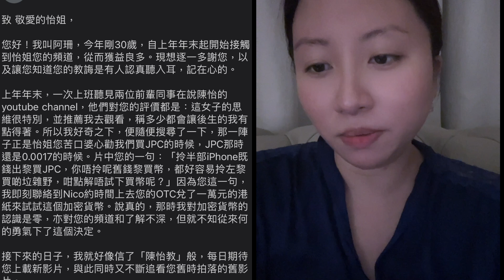【兩個女觀眾email】一個買幣多賺錢後創業，一個頹廢不知去路｜陳怡 ChanYee